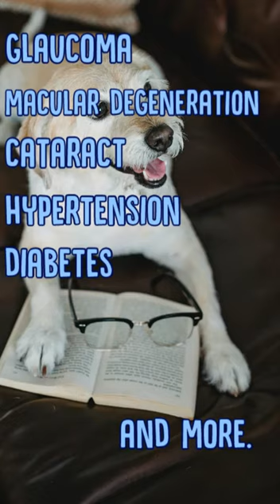Would a Dog Ever Need Seeing Glasses?